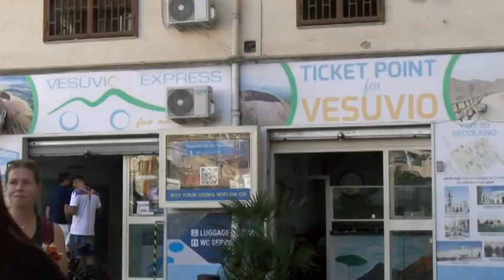ARTESA PRERSENTA LA PARTECIPAZIONE AL SALONE DI GENOVA